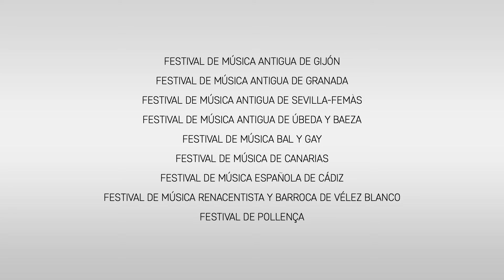Entrevista a David Gutiérrez y Luis Manuel Vicente | ANACRONÍA | Premio Ensemble Emergente 2023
PREMIO ENSEMBLE EMERGENTE

@anacronia1628, grupo especializado en instrumentos de música histórica con una visión enérgica y festiva, ha logrado el Premio Ensemble Emergente con su proyecto ‘El clásico continuo: La sociedad Bach-Abel’.

🗣️ “El público y los músicos podían pasar en unos segundos del llanto a la risa”

📽️ Editado por MBH Comunicación
🖼️ Imágenes cedidas por FestClásica